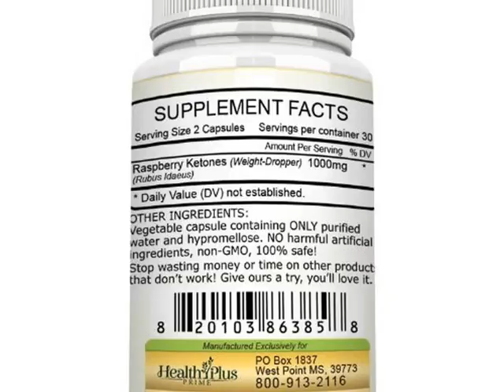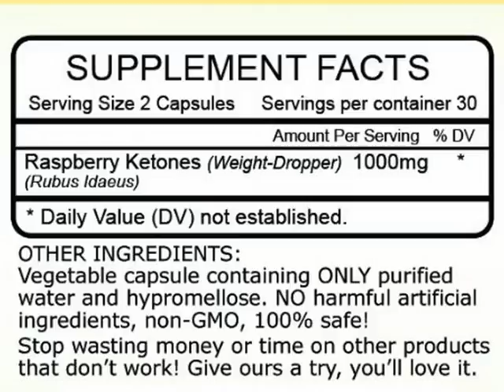New Best 100% Pure Raspberry Ketones For MAXIMUM, Natural Weight Loss! Totally Safe, Deal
Best 100% Pure Raspberry Ketones For MAXIMUM, Natural Weight

The Premier Pure Raspberry Ketones Weight Loss WITHOUT Added Fillers, Dangerous Artificial Ingredients, Or Useless "Proprietary Blends"!*Safe + Natural + Simple = IT WORKS*How many raspberry ketones weight loss products are there to choose from? Millions? How many are safe, natural, simple, and actually WORK? Count on ours to provide you with REAL results, without all the added hype and empty promises!
*Pure Raspberry Ketones Are NOT Created Equal*The truth is this...Most manufacturers want to do everything they can to increase profits. Some will formulate "Proprietary Blends" (full of useless fillers) so that they can justify charging you more. Others will just flat out give you a dosage so low that it won't work at all. Ours combines the powerful, proper dosage (500mg) with a simple, 1 ingredient formula (no added fillers).
*Quick & Easy Weight Loss*Aren't you ready to finally get your life back? Just as the experts say, Raspberry Ketones are incredibly powerful...BUT...only if formulated properly! Ours is backed by a 100% satisfaction guarantee for a reason. If you've tried other products (even other Raspberry Ketones) but weren't happy with the results...you NEED to give ours a try!
Click Add to Cart to Finally Get Your Health Back On Track So You Can Start Enjoying Life To The Fullest!PLEASE READ: After browsing other Pure Raspberry Ketones online, please don't be fooled by other vendor's tricks. These "Proprietary Blends" you see on other products contain filler ingredients that aren't proven and that get flushed right down the toilet. Your body likes things kept simple...we have 1 ingredient for a reason!